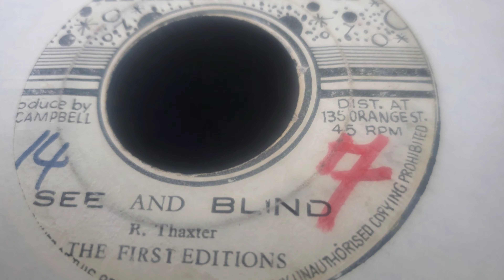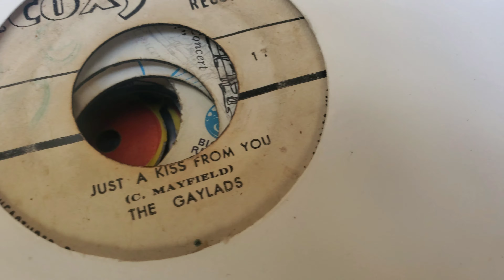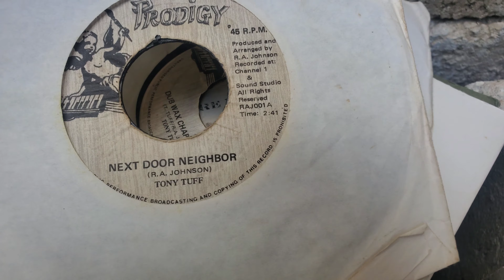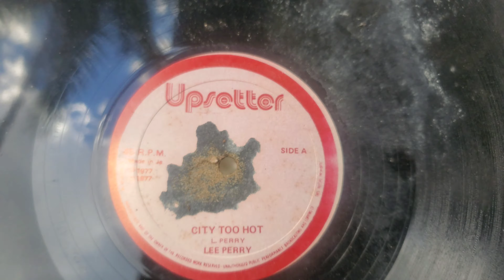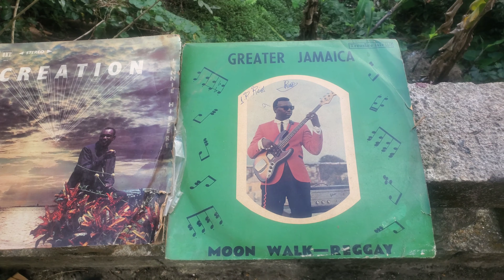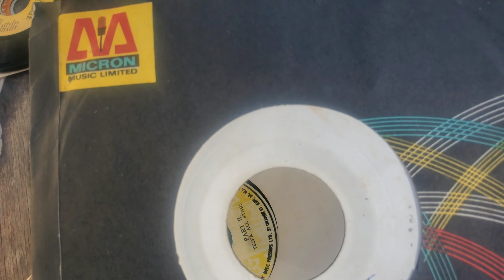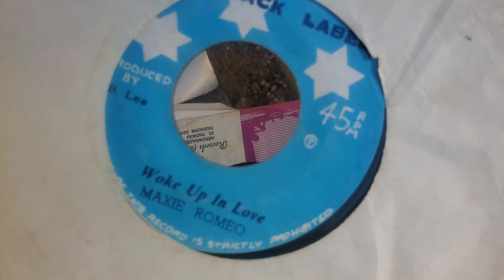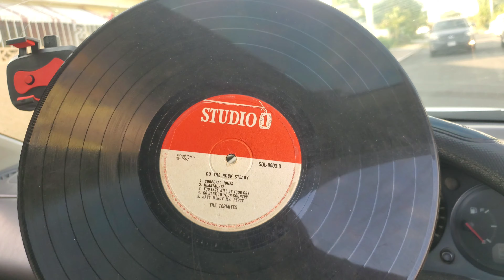Vintage vinyl record hunting Kingston 😎 Jamaica style 😎